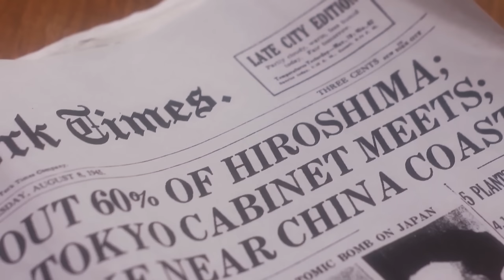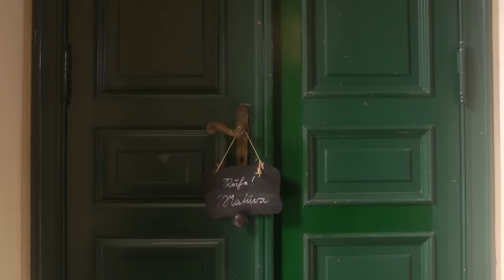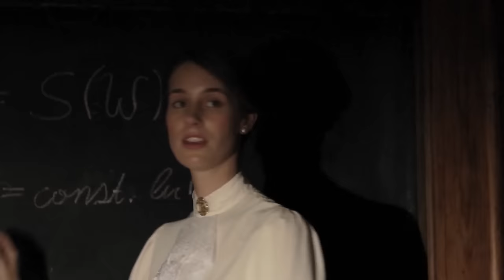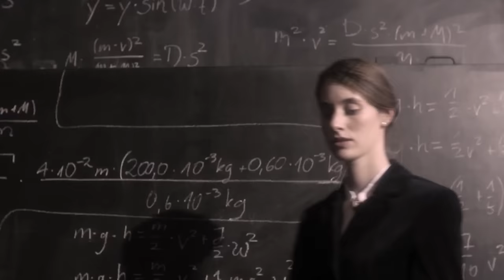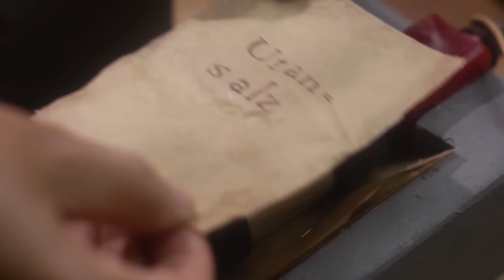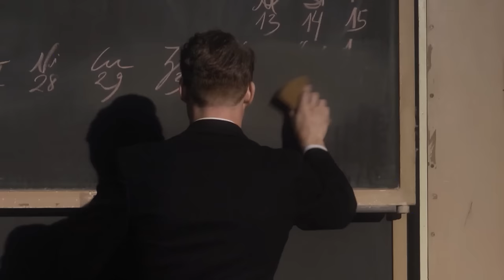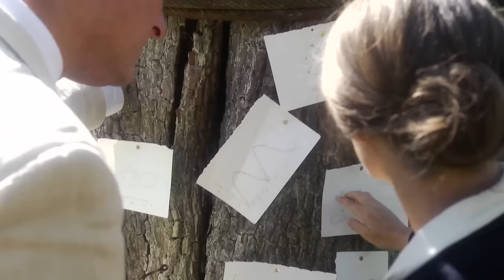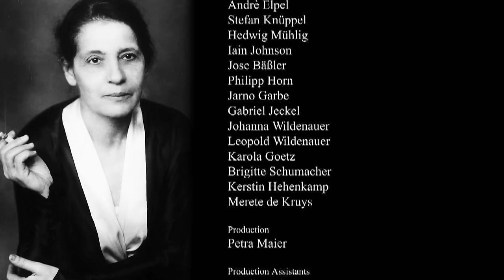Lise Meitner - The Mother of the Atom Bomb | Free Documentary History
The brilliant physicist Lise Meitner is a historical figure that was ahead of her time who deserves to be placed on par with Einstein, Heisenberg and Otto Hahn.

Austrian physicist Lise Meitner was one of the scientists responsible for the discovery of the element protactinium and nuclear fission. Meitner was overlooked in 1946 for the Nobel Prize in Chemistry for nuclear fission. It was awarded only to her long-time colleague Otto Hahn.

Meitner's eventful life is not just an exemplary story about the disadvantages women faced in scientific research. Against the historical background of the Holocaust, it becomes an emotional drama of a pacifist who, through her beloved work, creates the foundation for the deadliest weapon of all time.

The film forges a bridge from the beginning of the 20th century, through the Cold War, up to now, where nuclear weapons in the hands of superpowers and insane despots constantly threatens humanity with absolute destruction. A historical journey exploring the links between science, politics, friendship and responsibility.